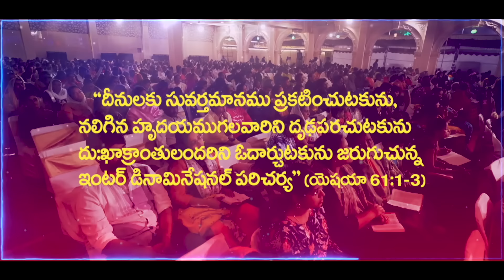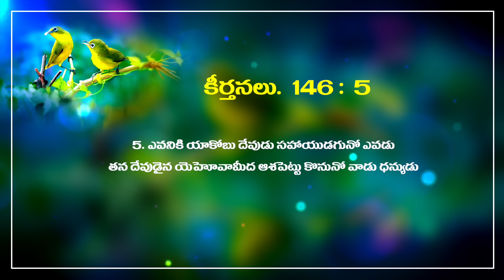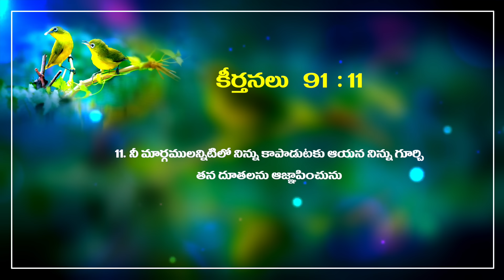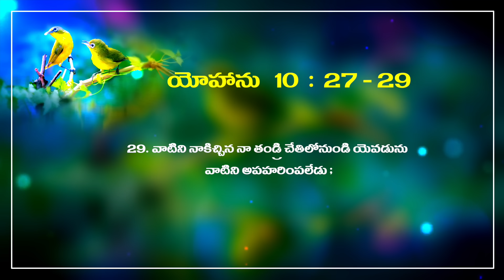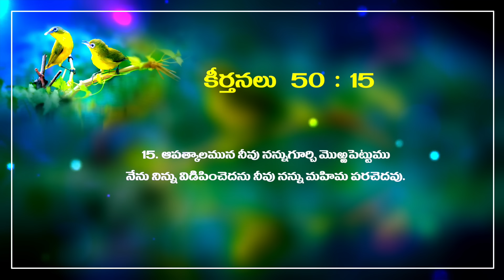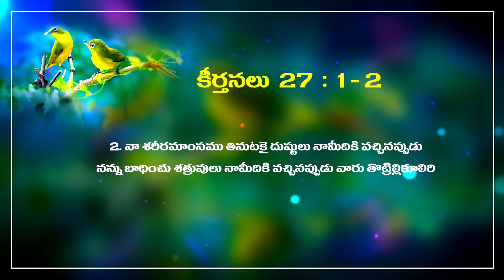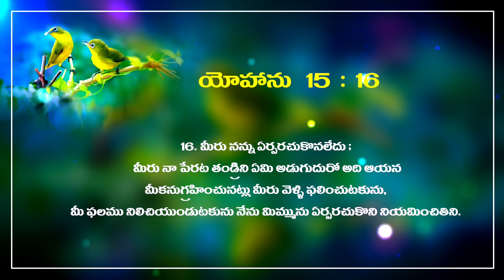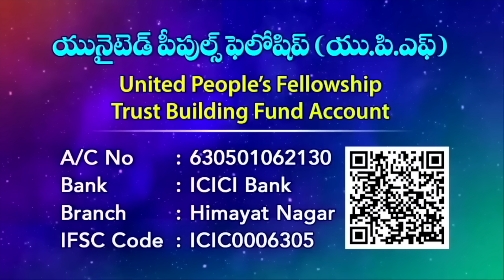|| విశ్వాస పరీక్ష - 20 || దేవుని అభయ వాక్కులు " God's words of protection || Message Joy Cherian ||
UPI: upfjoy-1@okaxis